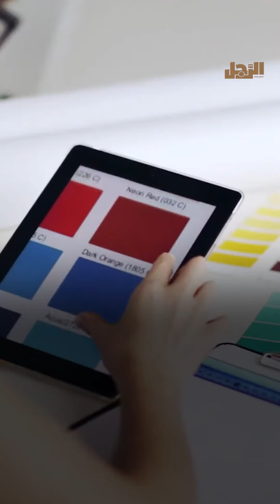الأحمر هو الملك .. سر اعتماد الشركات عليه في التسويق والدعايا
ما عليك سوى الانضمام إلى عضوية قناة الرجل للاستفادة من المزايا:
 Arrajol#
Arrajol_Official#